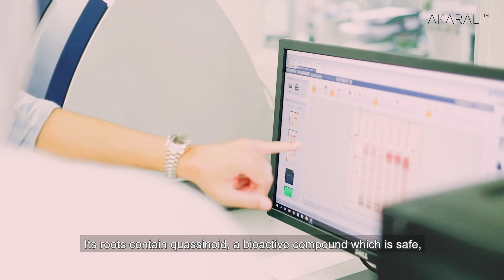Facts & Proven Benefits of Tongkat Ali That Are Backed By Science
A summary of facts on Tongkat Ali herbal root and its scientifically proven health benefits based on research studies and clinical trials.